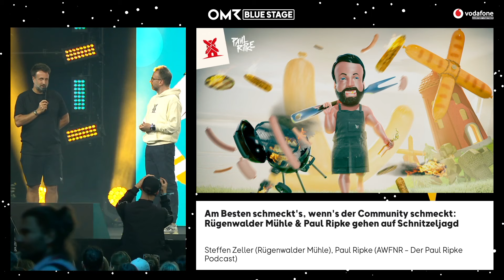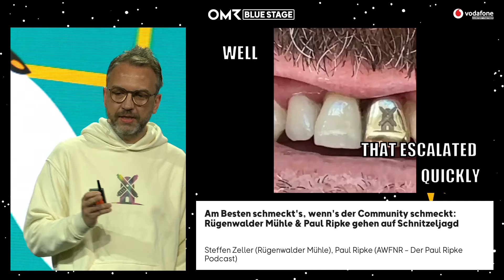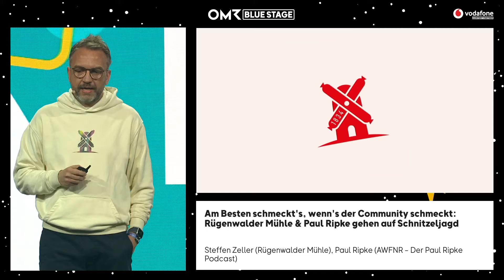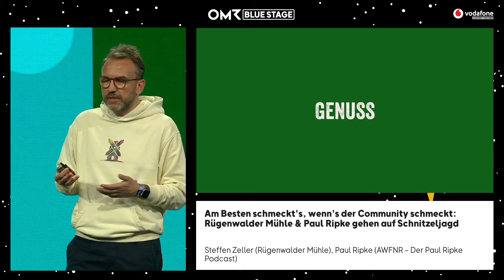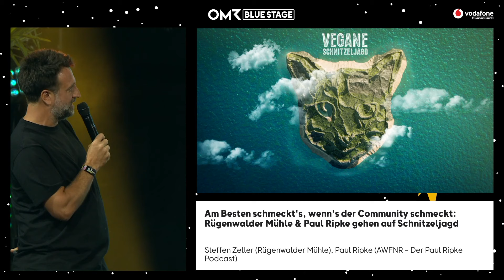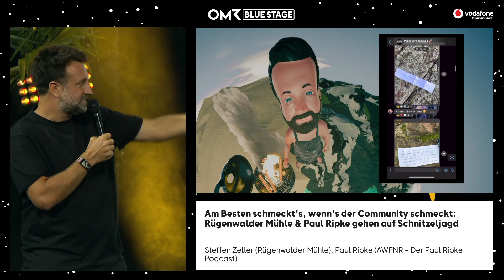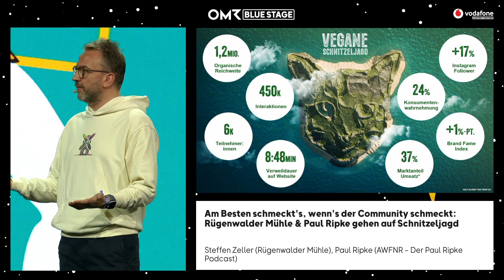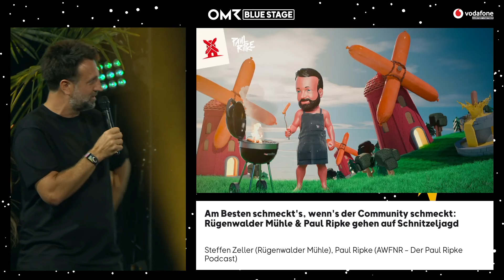Paul Ripke und Rügenwalder Mühle gehen auf vegane Schnitzeljagd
Lecker, leicht und unbeschwert: Diese Schwerpunkte wollte die Rügenwalder Mühle mit ihrem Markenbotschafter Paul Ripke in der Kommunikation setzen. Doch aus der Kooperation entstand viel mehr: Eine Partnerschaft auf Augenhöhe, eine aktive Community und der Rügendwalder-Mühle-Goldzahn. Wie man mit einer veganen Schnitzeljagd erfolgreich Community Entertainment macht, erzählen Steffen Zeller und Paul Ripke auf dem OMR Festival 2024.